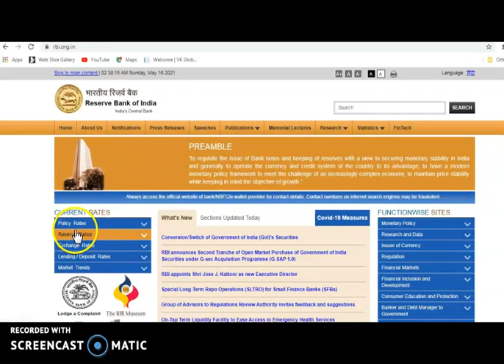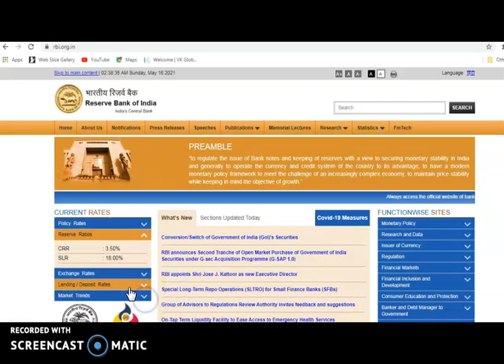BE, CHAPTER 8, LECTURE 6.